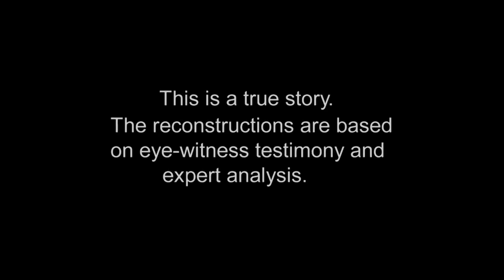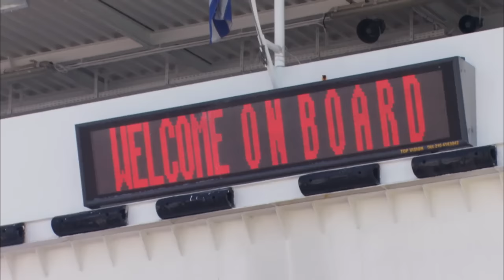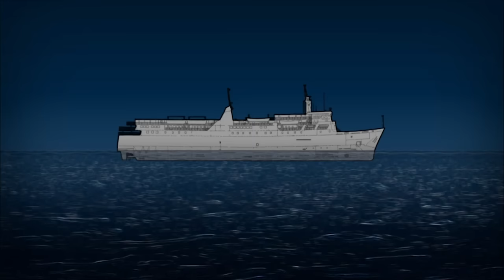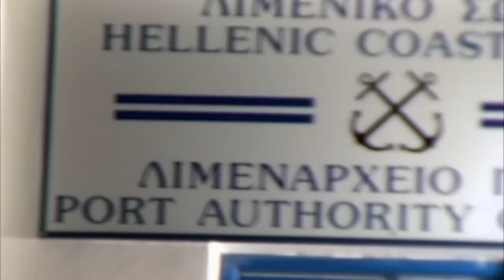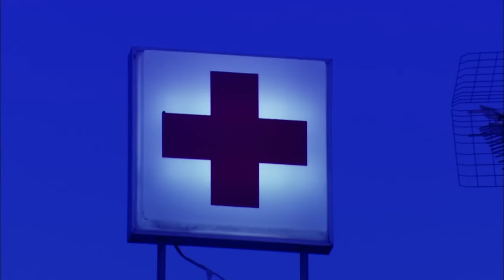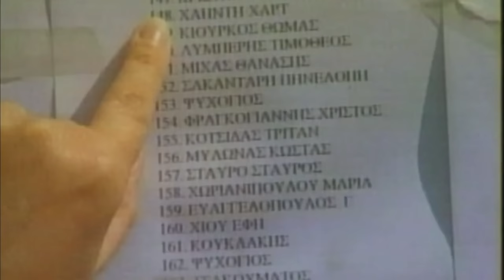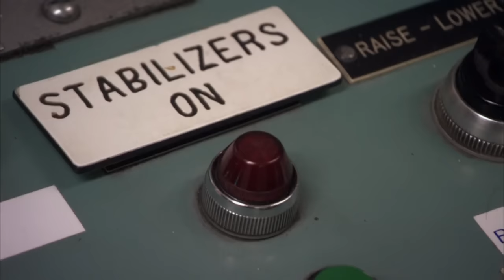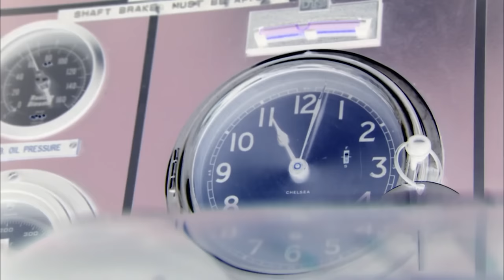Broken Dreams on the High Seas- The Express Samina Ferry Disaster| Mayday: Air Disaster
In 2000, the Greek ferry "Express Samina" struck rocks near the island of Paros and quickly sank, leaving passengers scrambling for life jackets and clinging to debris until local fishermen rescued them.

 How do you think this tragedy affected Greece's maritime safety regulations and the way people approach sea travel?

Mayday: Air Disaster - From Season 3 Episode 13 "Ocean Landing": A hi-jacked Ethiopian Airlines 767 runs out of fuel near the Comoros Islands. From 31,000 feet the plane plunges toward the sea. Only the skill of the pilot – who’s been hi-jacked twice before – can save the lives of those on board.